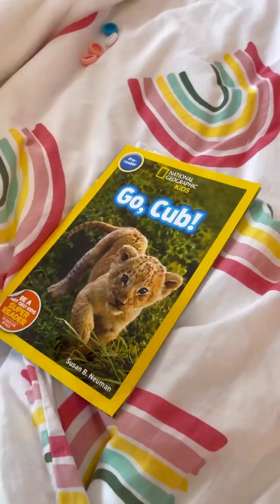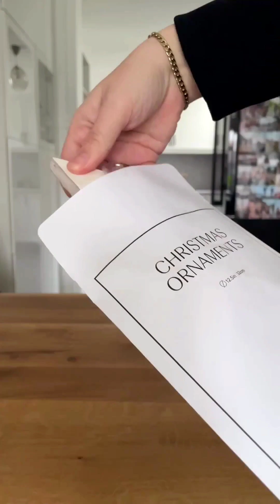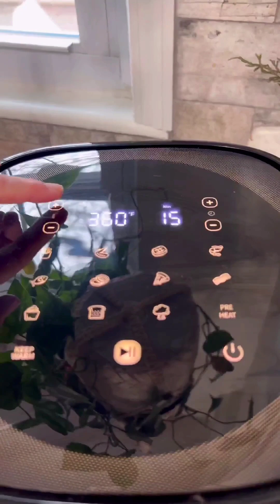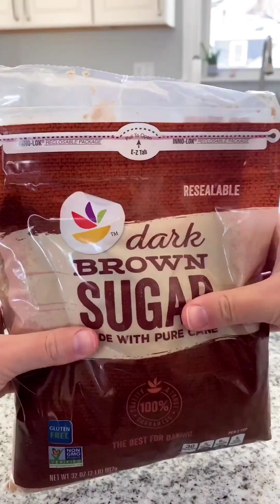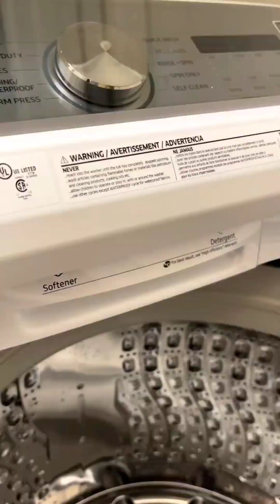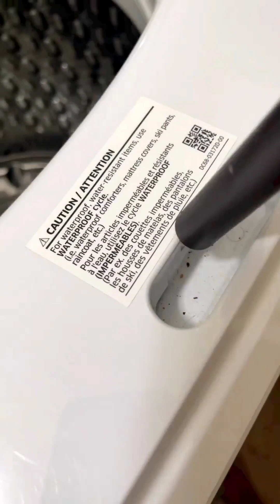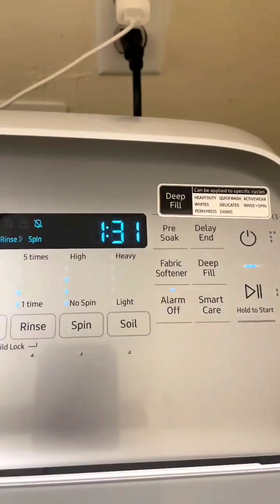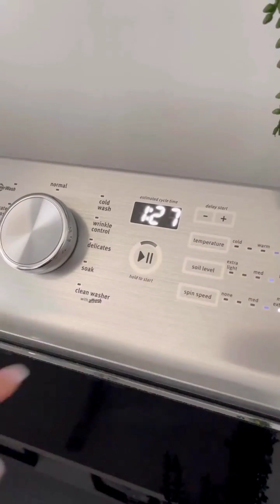Restocks | Pantry organization | Home cleaning | Restocking and organization | Restock tiktok asmr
Kitchen Restocks | Home Cleaning Asmr | Organization and Restocking | ASMR | satisfying | Snack restock

Restock | Pantry organization | Home cleaning | Restocking and organization | Restock tiktok asmr

(Content related to terms)

Asmr
Asmr sound
Asmr satisfying
Asmr restock
home cleaning hacks
clean
Cleaning products
Cleaning hacks
cleaning
cleaning motivation
makeup
makeup lover
makeup restock
makeup tutorial
Home cleaning
grocery shopping
Shopping asmr
shopping vlog
Restock and refill
Tiktok satisfying
Tiktok restock
Tiktok asmr
Asmr tiktok
Restock asmr food
Asmr restock satisfying
restocking and Organization tiktok,
Snack restock
Restocking and refill
Restock tiktok
Satisfying tiktok
Grocery restock
Walmart shopping
Shopping asmr
pantry organization,
restock and refill
Restocks
Restock tiktok
Restocking snacks
Snack restock
Restock asmr
Asmr Restock videos
Pantry organizing
Refill pantry
Asmr Restock
Organizing
Home cleaning
Organize
Organization
home decor
organizing
home
bathroom
kitchen
kitchen cleaning
kitchen organization
kitchen restock

Thanks